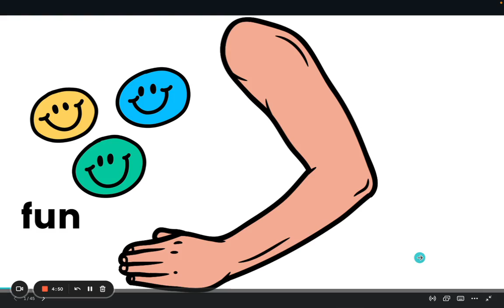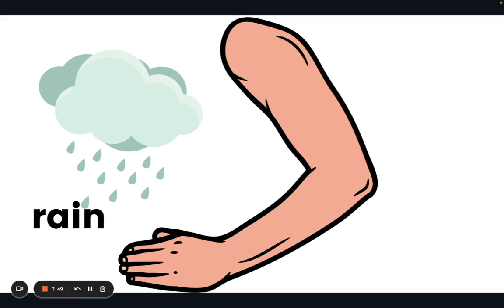Blending Sounds 2 3